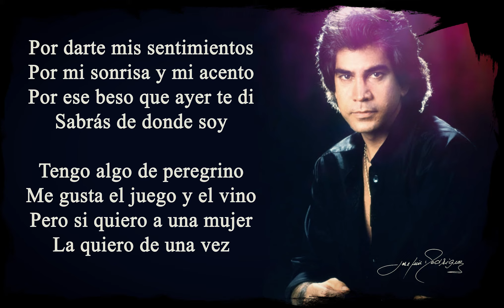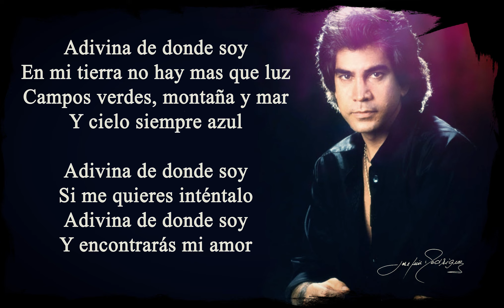ADIVINA DE DONDE SOY EL PUMA KARAOKE 1♪↓